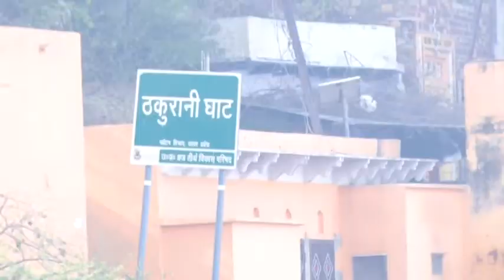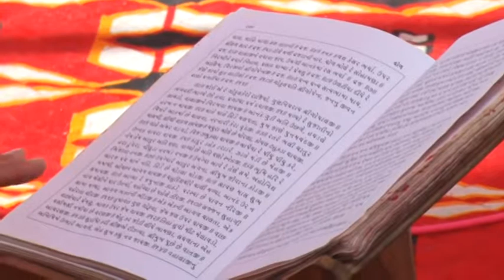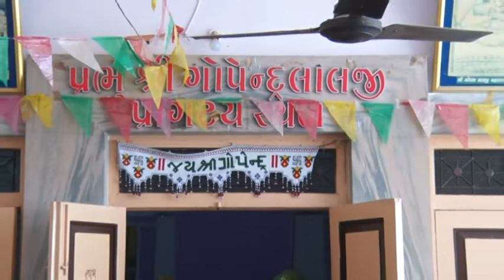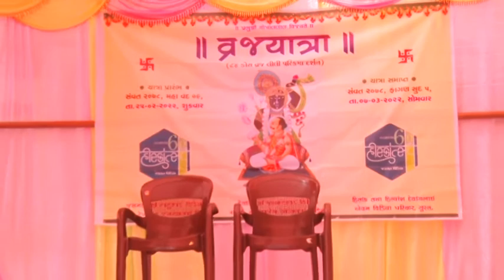Vraj yatra part 5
vraj yatra hosted by vidiya family surat